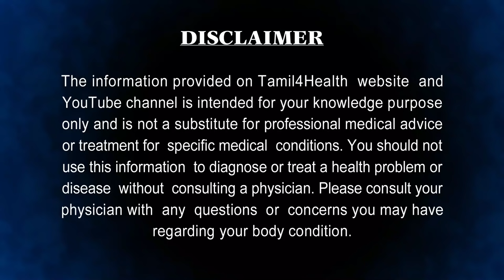ஒரேவாரத்தில் எப்பேற்பட்ட மூலத்தையும் குணமாக்கும் இந்த கீரை | piles home remedy in tamil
பைல்ஸ் குணமாக,
பைல்ஸ் வீட்டு வைத்தியம்,
piles symptoms,
health tips in tamil,
piles home remedies,
piles ayurvedic medicine,
piles treatment in ayurveda,
piles ayurvedic treatment,
piles how to cure,
piles remedy,